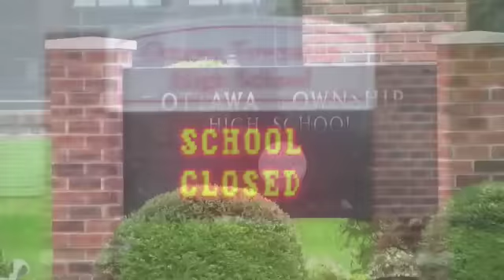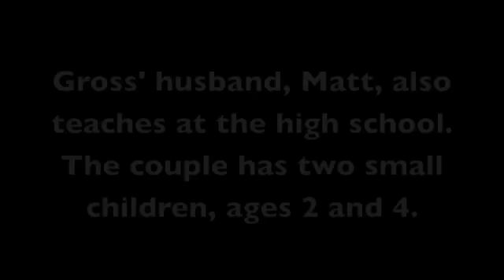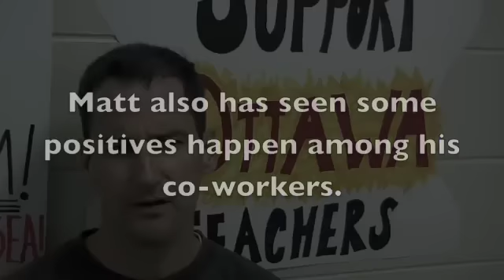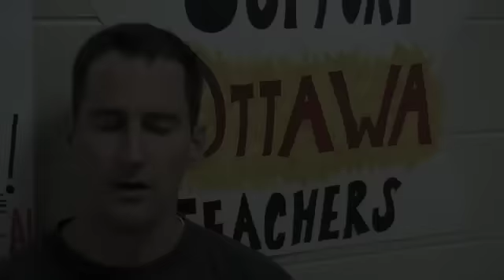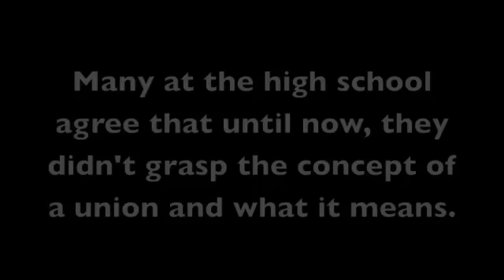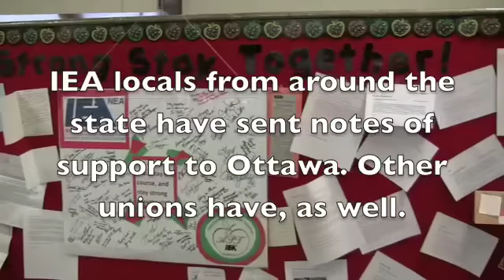Ottawa Township High School strike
Teachers at OTHS continue to walk the line, provide support for each other and work to try to get the school&apos;s board to come back to the table to negotiate. On Tuesday, they alleged in an unfair labor practice charge that the board is refusing to bargain in good faith.